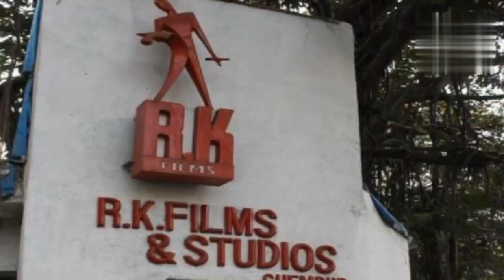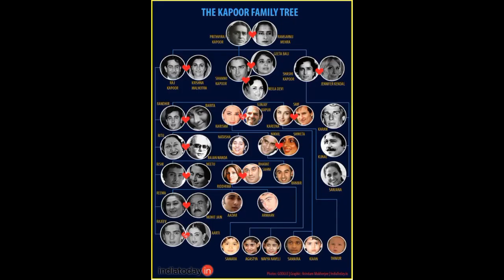RAJ KAPOOR KI FAMILY FINANCIAL CRISIS MEIN @ CELEBRITY VINES